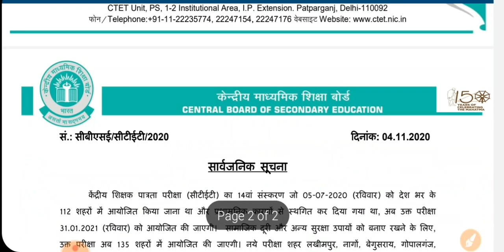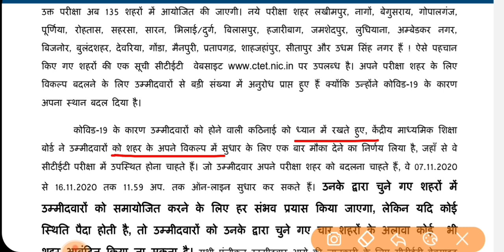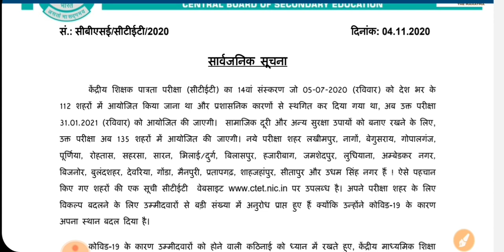CTET 2020 Exam Date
बाल विकास एवं मनोविज्ञान | CDP Important Questions for CTET, UPTET, MPTET, SUPERTET | LEARNING NEED

Ctet hindi,
Ctet sanskrit,
Ctet environmental studies,
Ctet evs,
Ctet science,
CTET s.st,
Ctet 2020 live class,
Ctet online class,
Ctet ncert class 6 7 8,
Ctet model paper, ctet mock test,
Ctet previous years paper, ctet answer key,
CTET Official notification,

Ctet 2020 online class,
CTET Previous years questions with answers,
Learning Need,
Central teachers eligibility test,